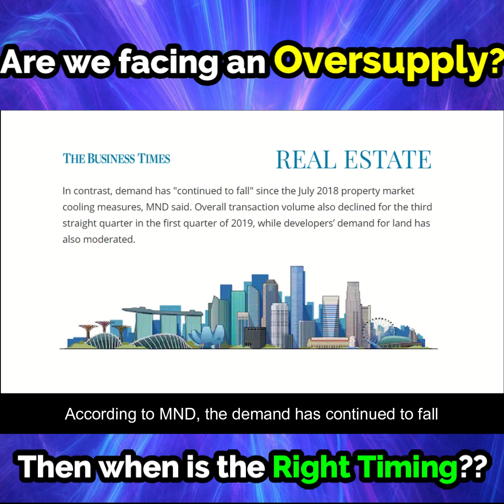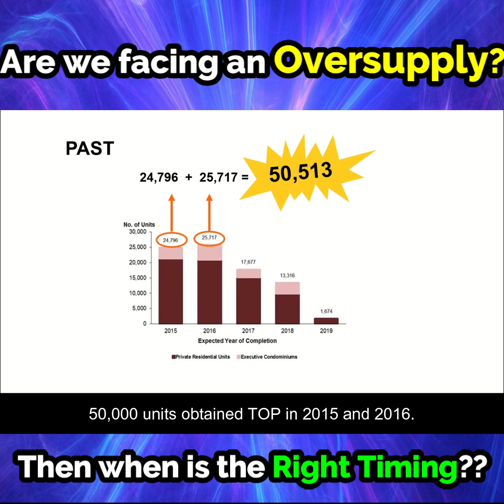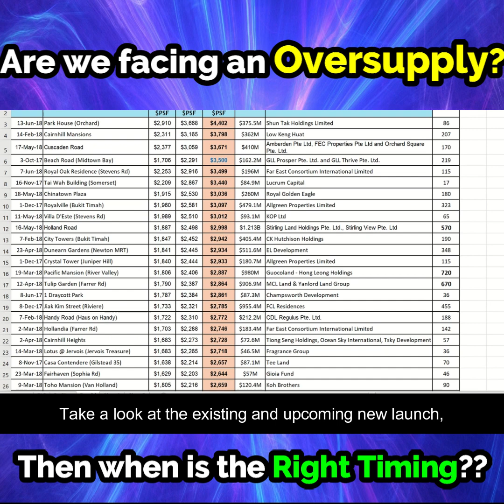Are We facing an Oversupply in Singapore New Condo Launch 2020? (Episode 08)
Are we facing an oversupply in Singapore new condo launch?
Have you heard of some articles and people are saying about an oversupply in the new condo launch?

As a lot of people never plan anything before going to showflat, they usually end up paying more for a less ideal unit, thereby making less profit as compared to a better valued unit.
Based on your current situation, I can work out the best plan for you!
Besides the technical knowledge and information, I excel in property market trends and creative strategies for different types of situations.